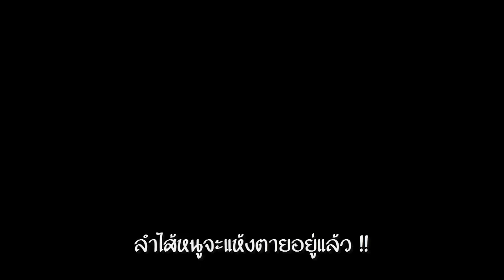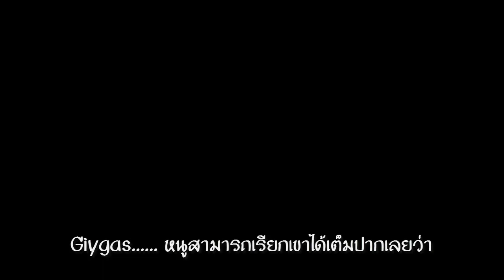Terraria 1.3.3 (Mod) : Brave New World #0 - Odindaughter Playthrough (ไทย)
เนื้อเรื่องของ Brave New World ถูกแบ่งเป็นสามส่วน
โดยเราจะเรื่มที่ี "The Growth" หรือการเจริญเติบโตกันก่อนครับ

มาแล้วจ้า Modded Playthrough โดยจะเป็น Playthrough
ที่เราจะเล่นสายรวมนี่แหละ (เพื่อปูพื้นฐานไปเล่นสายแยก)
และพาทุกท่านลุยเนื้อหา Mod กันครับผม

ตัวเดินเรื่อง : Elfina Odindaughter สาวน้อยจากความสิ้นหวัง

Mod ที่ลง
- Thorium Mod
- Tremor Remastered
- ImkSushi's Mod